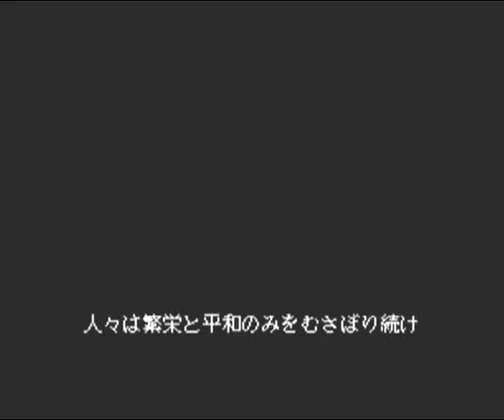Konami illuminati game Castlevania Rondo of Blood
konami é illuminati eles venderam sua alma ao diabo por dinheiro e hoje são uma empresa riquissima, o diabo pede em troca que eles coloquem contaminações nos games para os cristãos jogarem e ficarem contaminados diante de deus, perdendo o poder de deus para pregar, deus é santo e nós não podemos levar nada imundo para nossa casa.

essa abertura de jogo mostra o ritual satanico que eles fazem matando pessoas em sacrificio para o diabo para receber poder do diabo na terra, fazem em bohemian grove com politicos, artistas, cantores e empresarios riquissimos, pesquise.

Retirai-vos, retirai-vos, saí daí, não toqueis coisa imunda; saí do meio dela, purificai-vos, os que levais os vasos do Senhor.  Isaías 52 : 11

Efraim se mistura com os povos; Efraim é um bolo que não foi virado.
Estrangeiros lhe comeram a força, e ele não o sabe; também as cãs se espalharam sobre ele, e não o sabe.   Oseias 7 : 8 , 9

Não meterás pois, coisa abominável em tua casa, para que não sejas amaldiçoado, semelhante a ela; de todo a detestarás e de todo a abominarás, pois é amaldiçoada. Deuteronômio 7:26

Salmos 101:3
Josué 6 : 17 , 18
Josué 7 : 12 , 13
Isaías 59:2
l Pedro 2:5